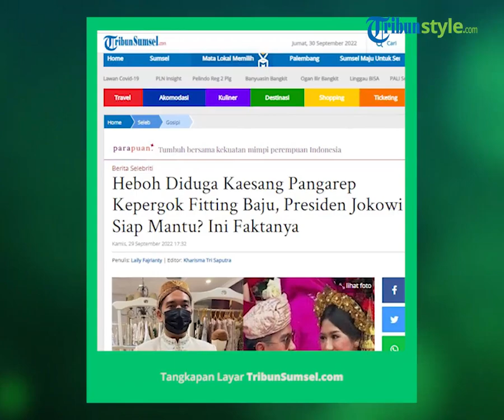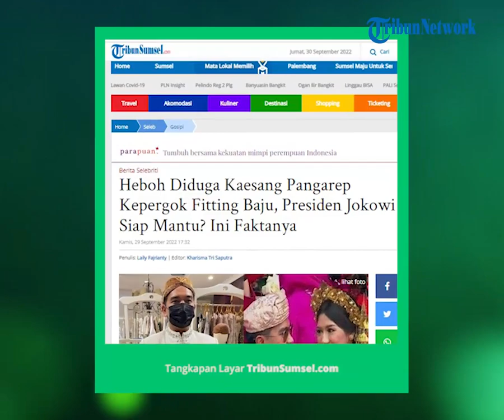Heboh Potret Pria Mirip Kaesang Pangarep sedang Fitting Baju, sang Desainer Beberkan Faktanya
Sosok pria tersebut digadang-gadang sebagai Kaesang Pangarep, yang memang diketahui akan segera menikah dengan sang kekasih Erina Gudono.

Artikel ini telah tayang di TribunSumsel.com dengan judul Heboh Diduga Kaesang Pangarep Kepergok Fitting Baju, Presiden Jokowi Siap Mantu? Ini Faktanya,
Penulis: Laily Fajrianty | Editor: Kharisma Tri Saputra